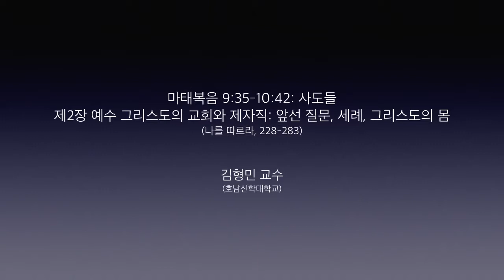[본회퍼-나를 따르라] 7강 (김형민 교수)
디트리히 본회퍼 나를 따르라 세미나
Dietrich Bonhoeffer Seminar Nachfolge

7강
Dietrich Bonhoeffer,『나를 따르라』, 손규태, 이신건 역, 대한기독교서회 2010, 228-283
마태복음 9:35-10:42: 사도들
제2장 예수 그리스도의 교회와 제자직: 앞선 질문, 세례, 그리스도의 몸